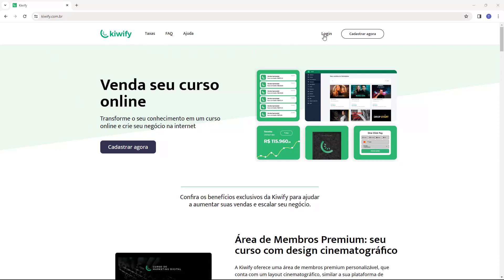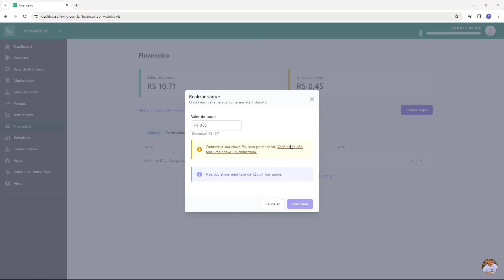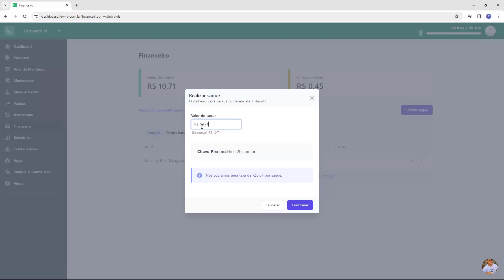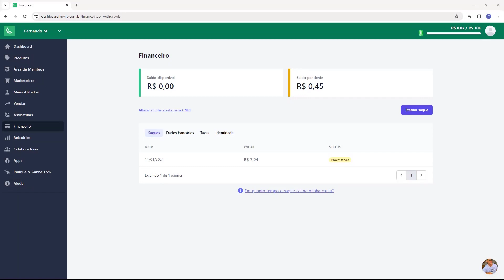Como Resgatar Dinheiro na Kiwify (Rápido e Fácil) 2024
Aprenda Como Resgatar Dinheiro na Kiwify facilmente e em poucos minutos